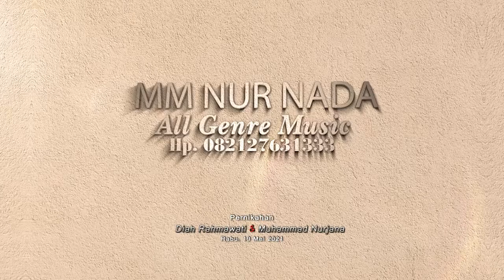5. MM NUR NADA | Jl. Nyimas Endang Geulis Ds Kreyo Kec. Klangenan - Cirebon